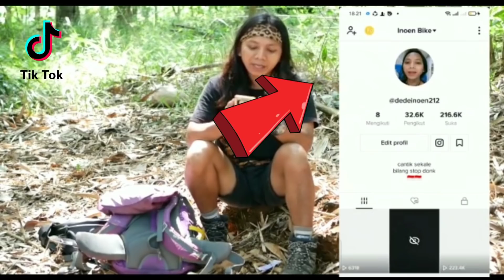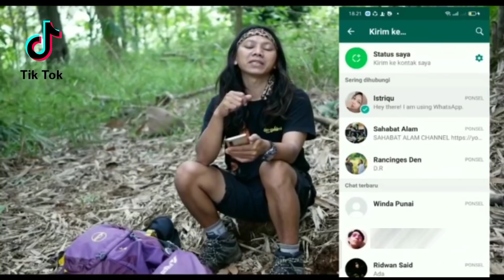BULUS YANG MERESAHKAN PETANI BERAKHIR DI PENGGORENGAN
Ayo download TikTok dan bagikan ceritamu! @Tiktokindonesia kasih hadiah lebih untuk setiap pengguna baru yang kalian ajak dan menggunakan kode undangan kalian. Kalian bisa dapat sampai 1 Juta Rupiah lho. Buruan ajak teman sebanyak-banyaknya

Pake kode undanganku ya GAEYD5ZEJPYX8